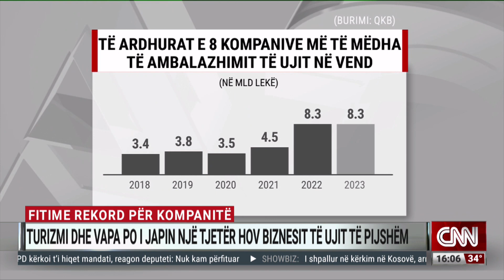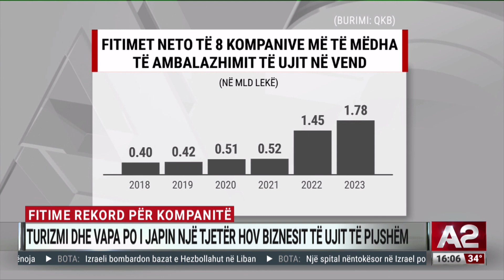Fitime rekord për kompanitë, turizmi dhe vapa po i japin një tjetër hov biznesit të ujit të pijshëm